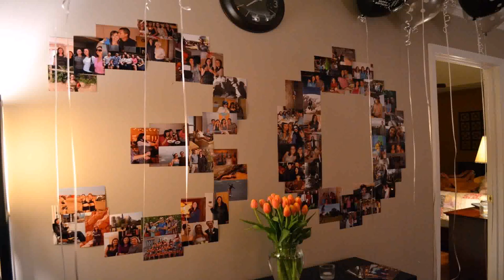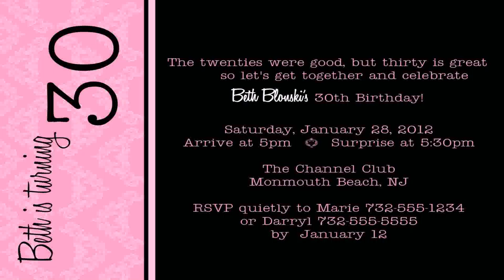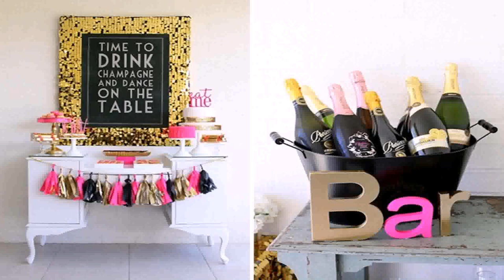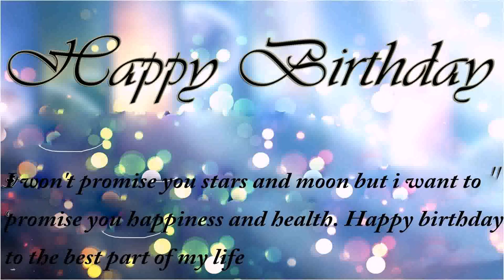30 Birthday Decoration Ideas